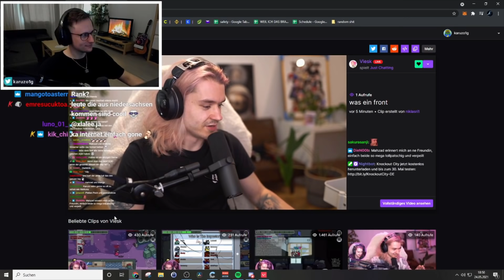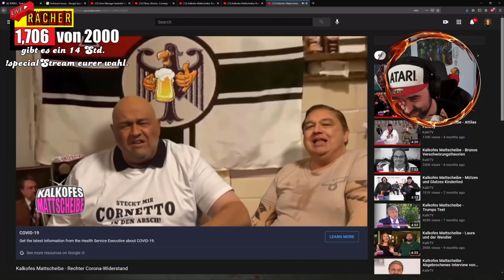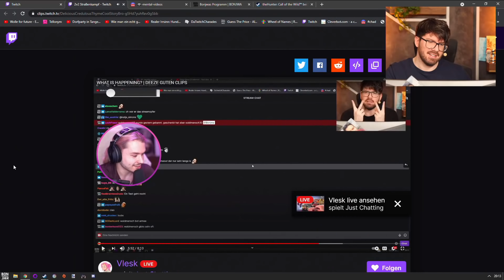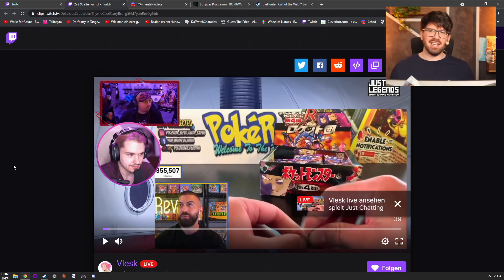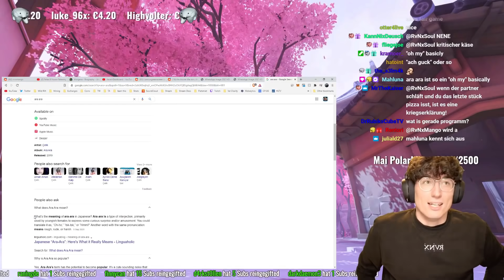BRUH... | DEEZE GUTEN CLIPS